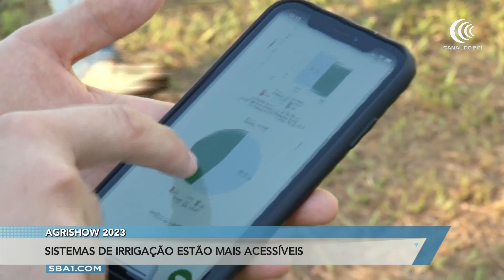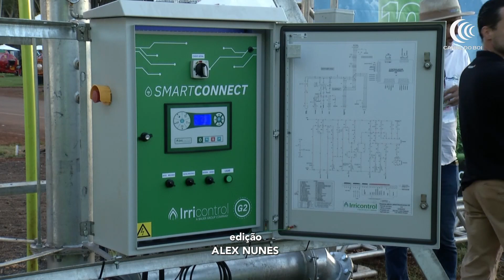Agrishow 2023: sistemas de irrigação estão mais acessíveis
Com o avanço tecnológico cada vez mais acessível, o acesso a sistemas de irrigação controlados a distância também se mostrou mais próximo aos produtores rurais. Veja a entrevista de Valter Puga, direto da Agrishow 2023.